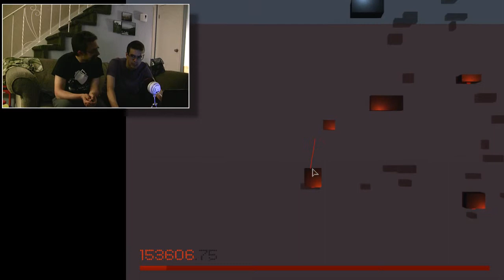Floating Point - "Tarantino Vampire Porn" - Super Speers Brothers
Let's play indie games and talk. Also, let's talk wayyy too much.

Literally the least misleading title ever.

The Super Speers Brothers are:
Blake Speers
Arachnaphobos